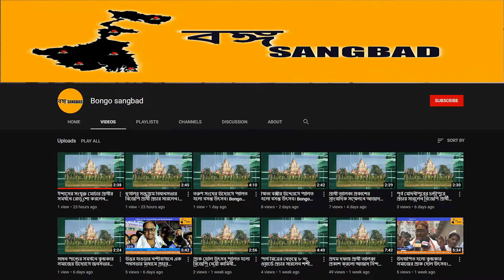সোনার ছেলে নিরজ।7th August,21|Bongo Sangbad